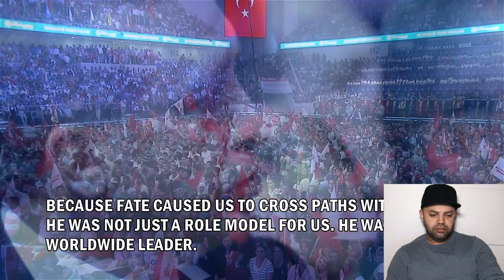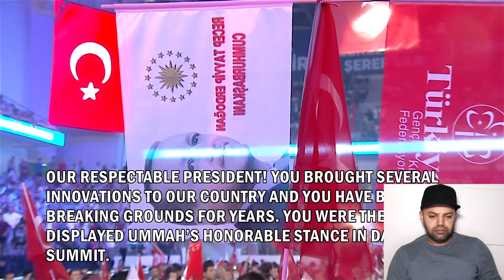OSMAN GÖKÇEK : "THE GRANDCHILDREN OF OTTOMAN WILL BE THE LEADERS OF THE WORLD AGAIN" Reaction